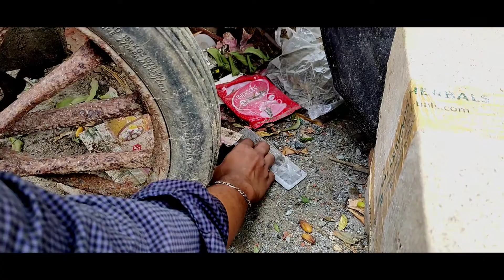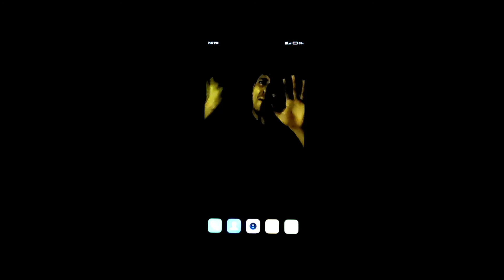HELL LOW || Tamil Short Flim || Bloodybeggars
Bloodybeggars presents Hell LowA single man short flim

Starring By: J Vasanthan
Camera and Editing : R  Arun